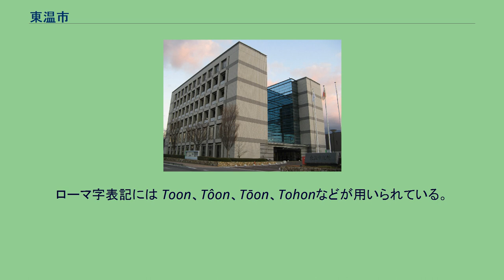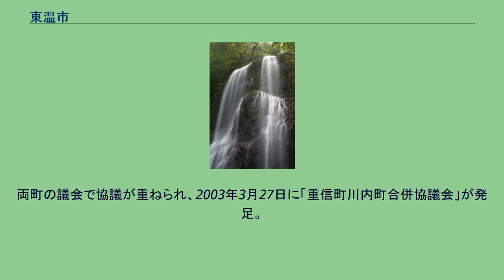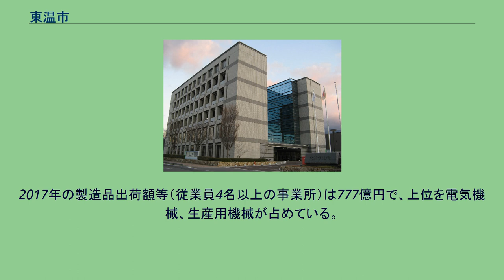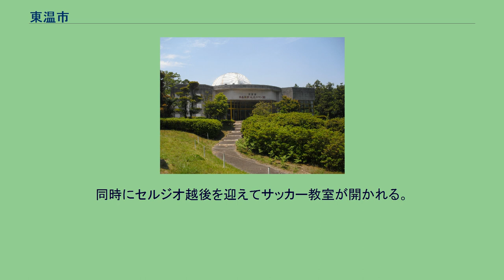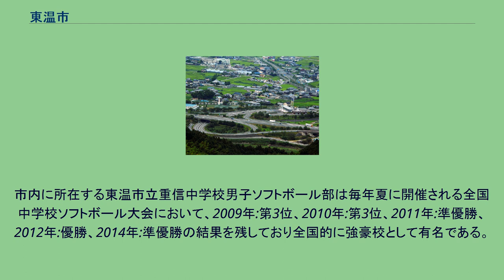東温市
東温市（とうおんし）は、愛媛県中予地方に位置する市。
愛媛県の市では唯一、海に面していない。
東温市主要部周辺の空中写真。
2010年5月1日撮影の20枚を合成作成。
白潰は松山市、今治市の両方の境にある。
なお、高縄山系のうち福見山から東三方ヶ森までを福見連峰、皿ヶ嶺連峰のうち石墨山から皿ヶ嶺までを東温アルプスと呼ぶ。
「東温」という名称は、少なくとも戦前より使われてきた呼び名であり、平成の合併時の造語ではない。
もともとは、現在の東温市と松山市のほぼ全域に相当する広大な面積を占めた温泉郡のうちの東部地域という意味で、具体的には現在の東温市域（北吉井、南吉井、拝志、川上、三内）および松山市小野、久米、石井、久谷（荏原、坂本）、浮穴地区一帯を指した（東温11か村）。
また合併以前より、旧青年学校・家政学校、県立高等学校、消防署、ライオンズクラブ等の名称にも用いられてきた。
ちなみに温泉郡という名称は道後温泉にちなんだもので、道後温泉は市名の一部に痕跡を残していることになるが、東温市内にあるわけではない。
なお地元住民は東温を慣習的に「とおん」と発音することがある。
ローマ字表記には Toon、Tôon、Tōon、Tohonなどが用いられている。
2001年12月に重信町・川内町それぞれで合併に関するアンケートを実施し、両町とも合併に前向きな意見が多数を占めた。
両町の議会で協議が重ねられ、2003年3月27日に「重信町川内町合併協議会」が発足。
5月末まで両町在住の小学生以上を対象に新市名を募集した（「重信市」「川内市」は不可とされた）。
4900件（1150種類）の応募があり、名称選定小委員会で以下の8候補に絞られた。
（）は応募数。
第6回合併協議会で委員30名による投票が行われ、「東温市」29票、「温泉市」1票という結果となり、新市の名称は「東温市」に決定した。
愛媛県松山南警察署（本署は松山市） 温泉郡の隣り合った重信町と川内町とが合併した。
両町は重信川をはさんで市街地もほぼ隣り合わせであり、一体感があった。
合併特例により人口3万人以上で市に昇格できることも合併の弾みとなった。
人口比は旧・重信町が2に対して、旧・川内町が1であり、新設合併ながら自ずと合併協議は重信町主導で進んだ。
2000年（平成12年）竣工の第3代目重信町庁舎は、市町村合併が行政課題となりつつあった時期に建設されたものであるが、広さに余裕があり、新しく使い勝手もよいことから、そのまま市庁舎となった（川内町庁舎は老朽化していたが合併を見越して建替しなかった）。
水稲、麦、野菜、花卉、みかんなど農業が中心。
高速道路やバイパスなど幹線道路が発達しており中小零細企業の工場や食品加工施設も多い。
勤め人が多く、また愛媛大学医学部・同附属病院もある関係から医療従事者も多く居住しており、農村地帯でありながら数字の上では所得が高い。
ただし、旧農村部では所得が低く、地域格差が大きい。
米作、麦、野菜、花き（新テッポウユリなど）。
裸麦は全国一の生産量を誇る愛媛県でも有数の産地でもある。
2008年3月、「“とうおんブランド”どぶろく特区」が認定された。
どぶろくを製造する農家食堂や農家民宿の起業を促進し、地域振興を図っている。
2017年の製造品出荷額等（従業員4名以上の事業所）は777億円で、上位を電気機械、生産用機械が占めている。
電気機械では、川内地区にPHCホールディングス（旧松下寿電子工業）子会社のPHCの本店･生産拠点が立地しており、血糖値測定センサなどの製造が行われている。
松山市と隣接しており、高速道路などアクセスが良い環境である事もあり、電機（工作機械、介護機械など）、食料品（乳製品、菓子）など様々な工場が立地している。
年に1度、市民運動会、駅伝大会などが行われる。
1992年から川内町で開かれていた「セルジオ越後杯争奪サッカー大会」を新市発足後も継続。
小学生がフットサルで対戦する。
同時にセルジオ越後を迎えてサッカー教室が開かれる。
このほかソフトボール、バレーボールなどが盛ん。
市内に所在する東温市立重信中学校男子ソフトボール部は毎年夏に開催される全国中学校ソフトボール大会において、2009年:第3位、2010年:第3位、2011年:準優勝、2012年:優勝、2014年:準優勝の結果を残しており全国的に強豪校として有名である。
また東温高校男子ソフト...